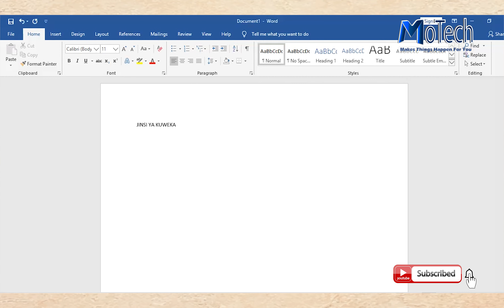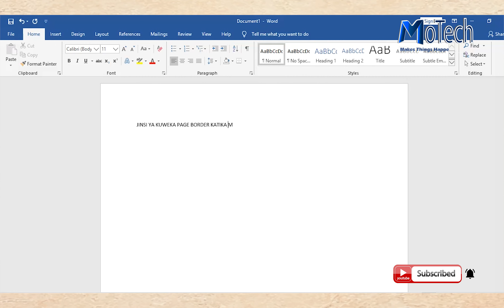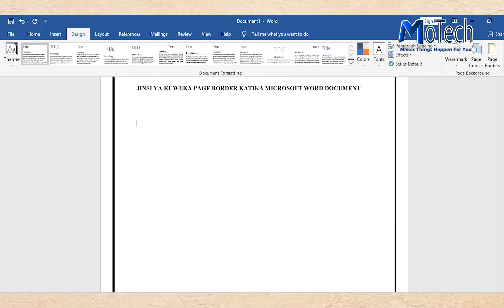Jinsi Ya Kuweka Page Border Katika Microsoft Word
Jifunze Microsoft Word

Hello, siku ya leo tutajifunza jinsi ya kuweka Page Border katika microsoft word document
Page Border Ni mstari mdogo unaoizunguka document yako ya microsoft word, ikifunga maneno yote ndani yake, neno hili linemetoka katika lugha ya kingereza "boundary", ni kama paka wa maneno
page border huonekana hivi

Hatua Za Kuweka Page Border

    Ukiwa katika home, bofya sehemu iliyoandikwa "Design"
    Angalia katika kona ya kulia ya document yako bofya sehemu iliyoandikwa "Page Borders"
    Chagua style ya page border uitakayo
    Nenda sehemu iliyoandikwa "Apply", ili uweze kuchagua ni page ngapi unataka kuweka border na bofya ok.

Hapo natumai umefanikiwa kuweka page boder katika microsoft word